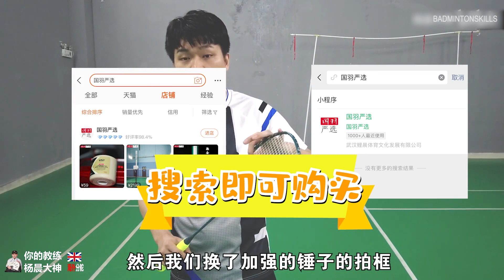大神教学 双打1号区的迷惑接发，吓得对手连连后退！Badminton Master Yang teach you the serve secret of number one area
双打接发教学十分适合广大业余爱好者，望大家多多学习反复观看，也可以分享给你身边的朋友